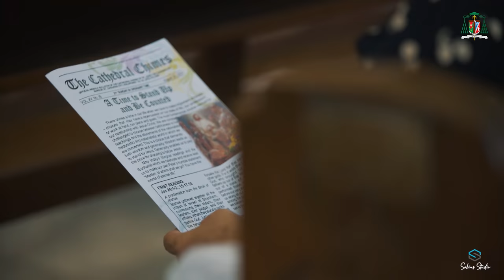Sino ka pag ika'y napapahiya at nasasaktan?